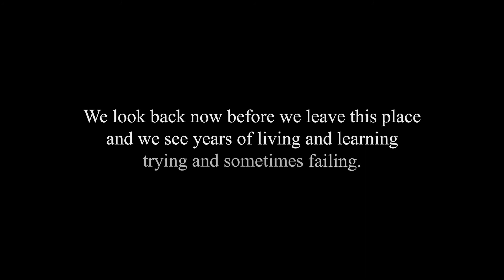18 film final 3